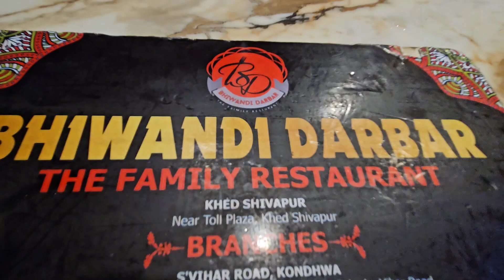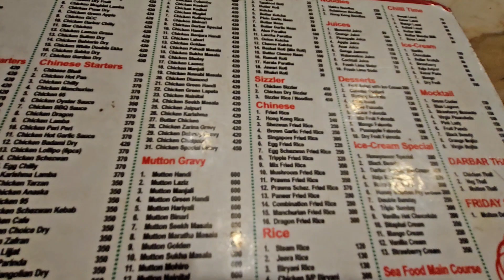Bhiwandi Darbar | Pune Bangalore Highway | Restaurant in Khed Shivapur Foodie|Dhaba Style restaurant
Musician: @iksonmusic